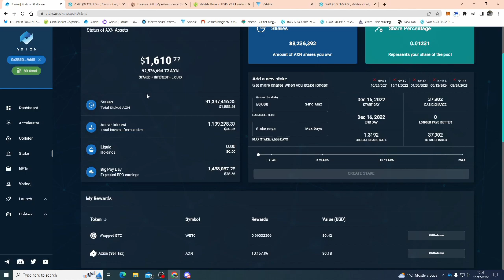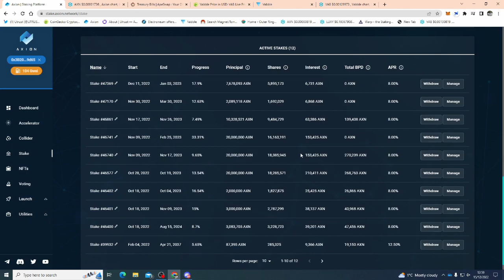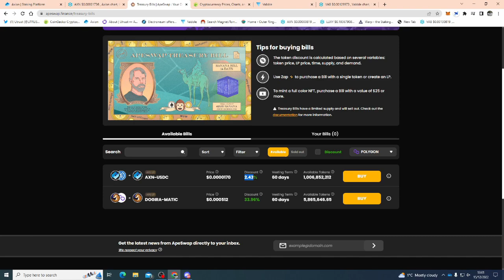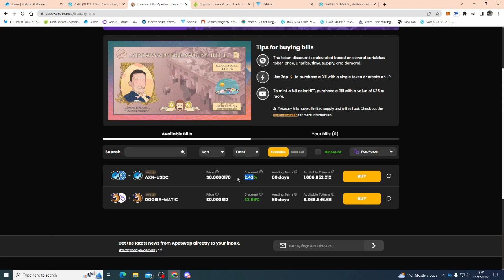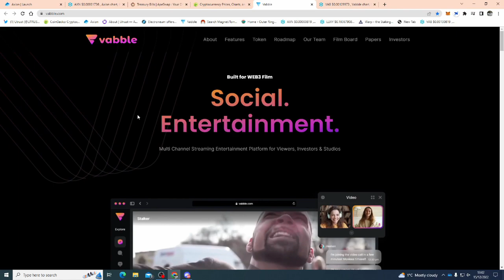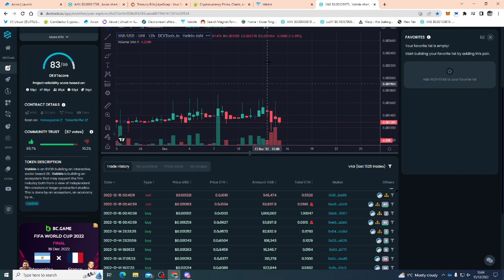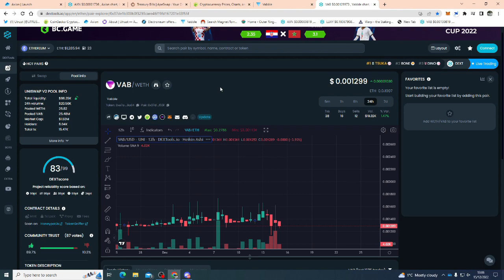AXION PRICE, T BILLS !. VABBLE BETA VERY SOON!. BTC HIT 18K ,MERRY XMAS AND NEW YEAR AND MORE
INFO ON VABBLE
INFO ON AXION
AXION COMMUNITY YOUTUBERS AND FB AND DISCORD HANGOUTS
(SUPERMAN)  AK AXION TOKEN.